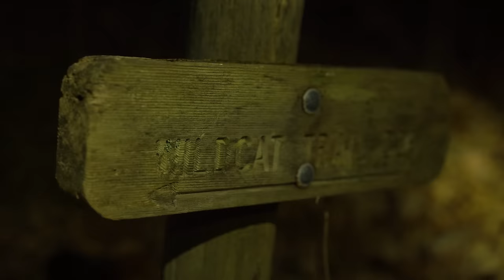Daniel Boone National Forest in 4K | Bushcraft Backpacking, Camping, and Hiking Clifty Wilderness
In this episode, we head just east of Red River Gorge to the Clifty Wilderness in Daniel Boone National Forest, Kentucky.  In the last few weeks of winter, we see sandstone bluffs, rock shelters, rushing streams, and all sorts of flora and fauna.

Featuring drums by Nate Laguzza at YouTube.com/nbldrums

--SCENE SELECTION--
00:00 Theme Song
00:28 After Intro
01:09 Map Sequence
01:40 Setting Out
03:53 Checking the Road
06:05 Another Split
07:00 First Camp
08:23 Simple Supper
11:14 In our shelters
11:52 Enter the Thunderdome
18:00 DAY TWO - The Moist Morning After
20:10 Heading Out
22:34 Pink Coral Fungus
23:27 Calistoma Fungus
24:05 Fascinating Geology
27:34 Trail Junction
28:28 Trickling waterfall
29:54 Offshoot Investigation
31:07 The Search Continues
33:27 Finding the Campsite
34:48 Food Prep Part 1
36:06 Fire Prep
36:45 Food Prep Part 2
37:48 Fire Making
39:50 Kebabs
44:31 Glorious Evening
46:22 DAY THREE - Cold Morning
47:33 Breakfast Time
49:55 Plant ID and Hiking Out
52:24 Junction Luncheon
53:13 On to the Unfamiliar
53:50 Exploring and Swimming
56:11 Sentimental Hiking
58:30 The Last Stretch
1:02:36 Patreon Shoutouts
1:03:06 Credits
1:05:48 Slider Wraiths

Glidecam 2000 HD

--RECOMMENDED BOOKS--

All of the musical compositions or arrangements and footage in this video are original, and were composed, recorded, and captured by Andrew Lin, Bryan Lin, and Robby Huang